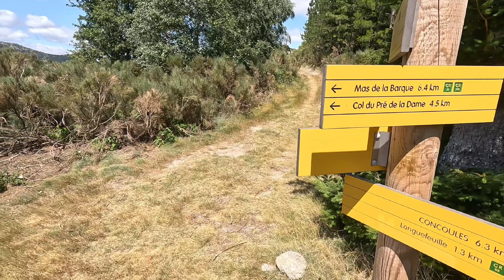Radeln & Paddeln: Mit dem MTB durch Südfrankreich - Pyrolympix Episode 6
Auf unserem Weg zum Olymp wollen wir so schnell wie möglich das flache Land in Südfrankreich hinter uns lassen. Aber die engen und wildromantischen Schluchten des Tarns und des Chassezacs müssen durchradelt werden. An der Ardèche tauschen wir für einen Tag unsere Räder gegen Kajaks ersetzen Bein- durch Armmuskeln und strampeln durch paddeln.

Pyrolympix 2023 - Von den Pyrenäen zum Olymp

Teil 6 - Radeln & Paddeln in Frankreichs Süden

3. - 9. August 2023
Sieben Tage
6.700 Höhenmeter
370 Kilometer

Und 5h paddeln.

Hidden Secrets
Rumors

Film produziert mit PowerDirector Mobile App (Cyberlink)

Alpenzorro & Goldkettle